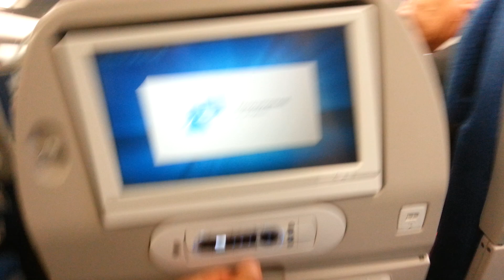Minikox / powrot z mongoli / World IFBB Junior 2013